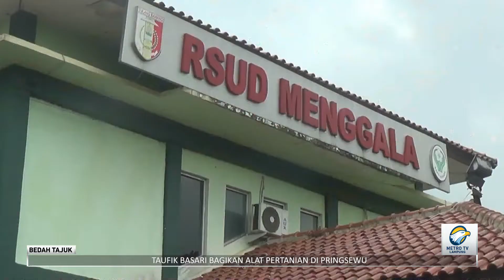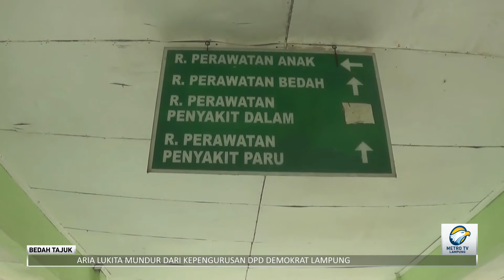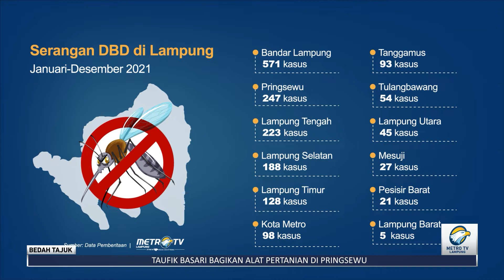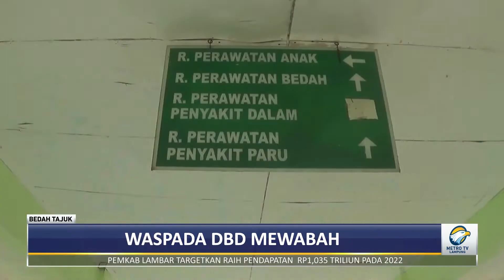Bedah Tajuk - Waspada DBD Mewabah Part 1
Bedah Tajuk tayang setiap Hari Senin, Selasa Dan Jumat Pukul 13.30 WIB